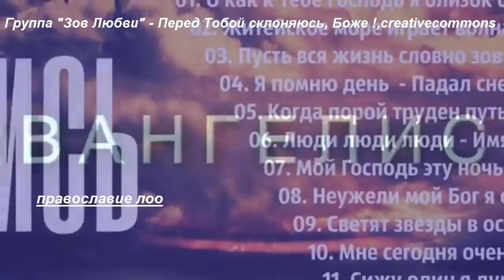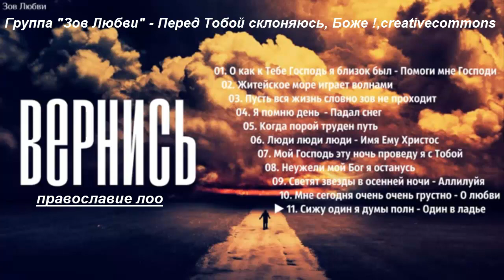Группа Зов Любви Перед Тобой склоняюсь Боже creativecommons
Произведение «Группа Зов Любви Перед Тобой склоняюсь Боже creativecommons» созданное автором по имени православие лоо, публикуется на условиях лицензии Creative Commons «Attribution» («Атрибуция») 4.0 Всемирная.
Исполнитель: Зов Любви
Альбом: Вернись
Жанр: Прославление/Христианские Песни/Призыв к покаянию

Трек-лист
01. О как к Тебе Господь я близок был - Помоги мне Господи (00:05)
02. Житейское море играет волнами (04:50)
03. Пусть вся жизнь словно зов не проходит (08:45)
04. Я помню день когда меня нашла любовь великая - Падал снег (13:11)
05. Когда порой труден путь (18:11)
06. Люди люди люди - Имя Ему Христос (23:48)
07. Мой Господь эту ночь проведу я с Тобой (27:52)
08. Неужели мой Бог я останусь (32:21)
09. Светят звезды в осенней ночи - Аллилуйя (35:37)
10. Мне сегодня очень очень грустно - О любви (39:57)
11. Сижу один я думы полн - Один в ладье (44:48)